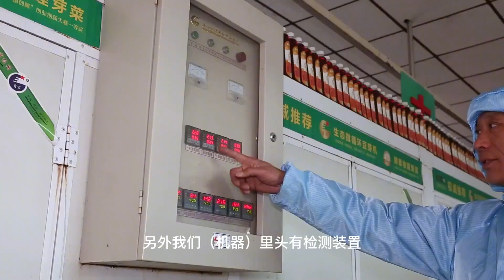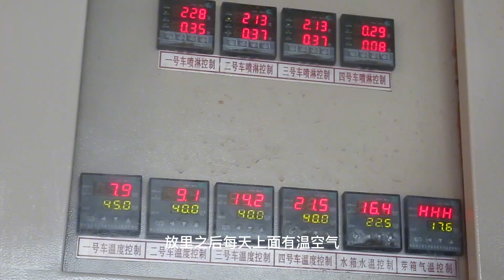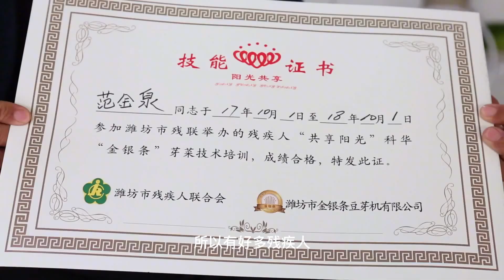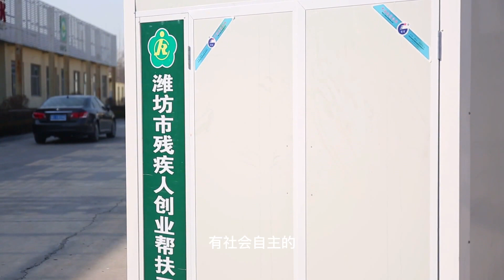被酵素“餵養”的豆芽，全程智控不用農藥，4天豆子變豆芽超健康【發明迷】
被酵素“餵養”的豆芽#機器#發明迷 请放心，本视频内容符合YouTube社区准则，没有任何违反规定的行为。